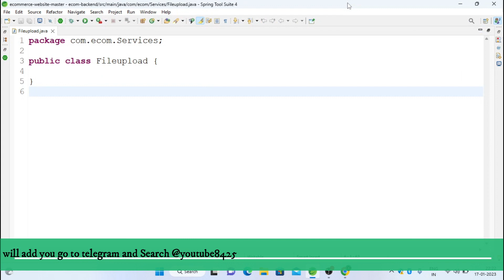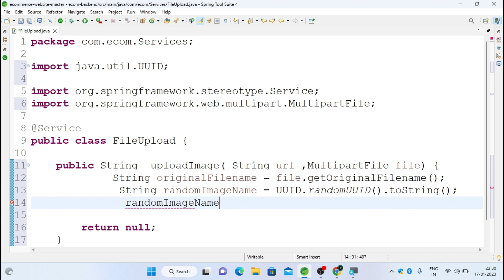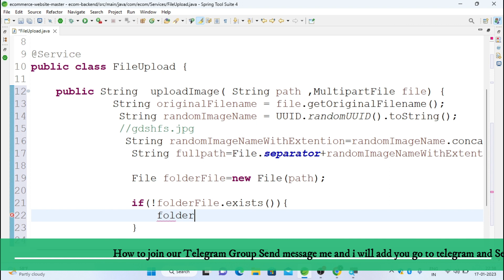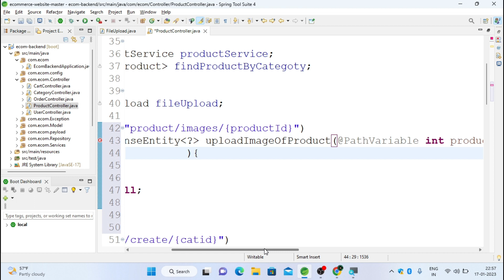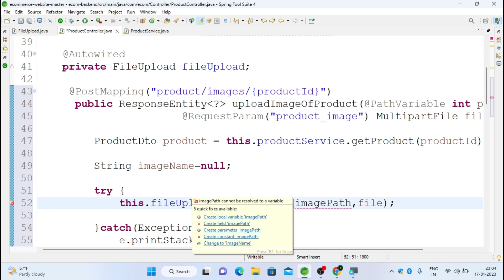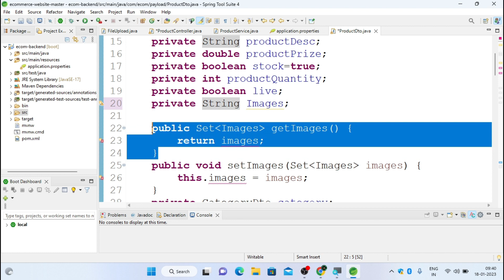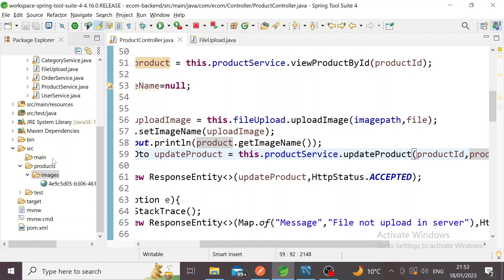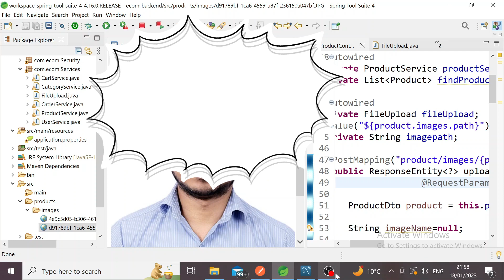Spring Boot Image Upload: How to Implement it in your Application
@Technology king
Chapter
0:00 into
1:10     File Upload Service Imp
13:30   File Upload Controller
31:57   Testing

End

Video Overview
In this video, we will show you how to easily implement image upload functionality in a Spring Boot application. We will cover everything from setting up the project to handling and storing the uploaded images. Whether you are a beginner or an experienced developer, this tutorial will guide you through the process step-by-step. We will also cover best practices for handling image uploads and how to validate and secure the images. By the end of the video, you will have a solid understanding of how to upload images in Spring Boot and will be able to add this functionality to your own projects.

Important Information :

if you are facing error then by Link
➡️Go to Telegram app and type  kingtech123
➡️ Search Technology King You Got Group